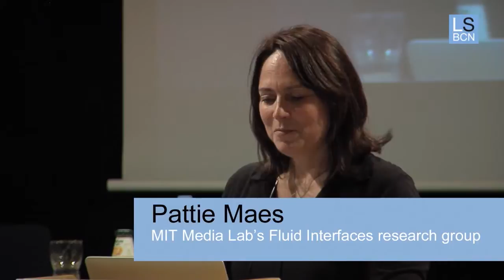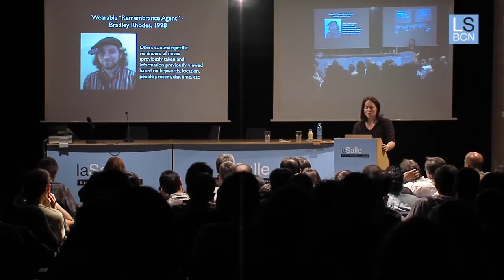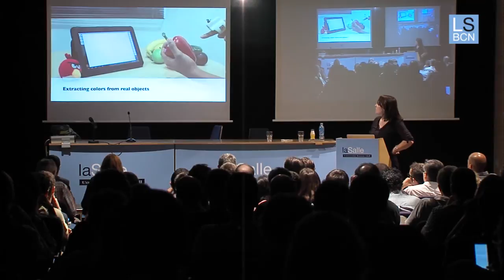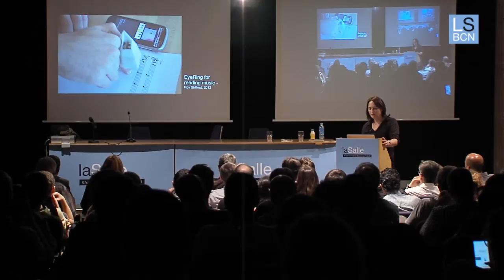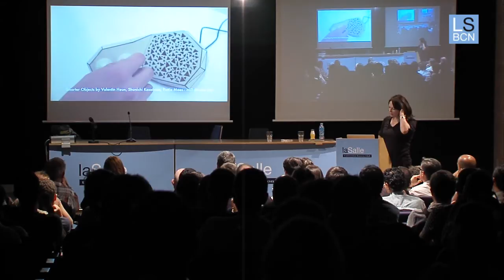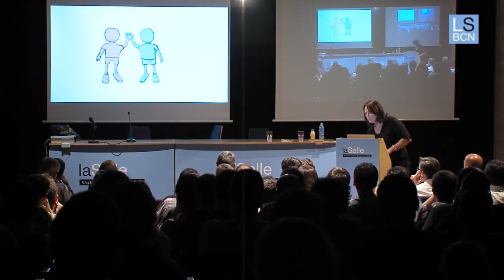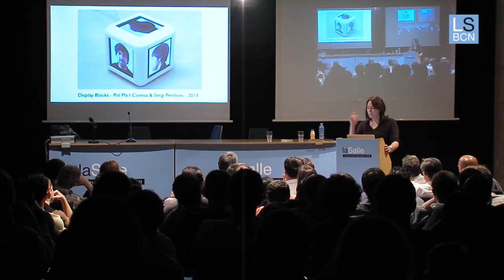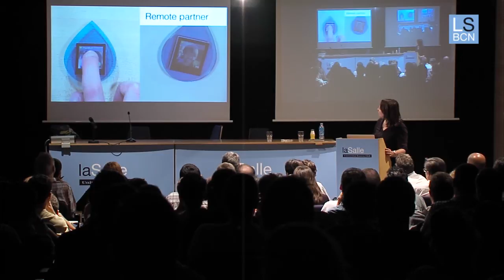Designing Fluid Interfaces, a Pattie Maes' conference at La Salle BCN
Find out this Pattie Maes' conference held in La Salle Campus Barcelona - URL. Today's devices are still blind, passive and dumb and their use is very disruptive to our everyday behaviors. The MIT Media Lab's Fluid Interfaces research group tries to radically rethink human computer interaction with the aim of making the experience more seamless, natural and integrated in our physical lives.